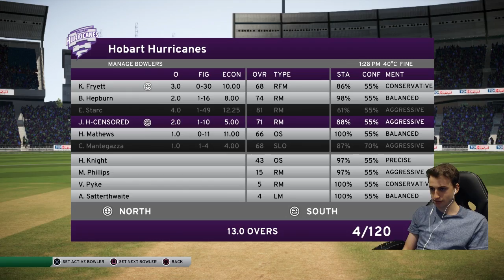WBBL FINAL - DBC17 Women's Career #32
Time for Mantegazza to determine the fate of her side in the WBBL Final. She has the captaincy, can she lead her team to victory?